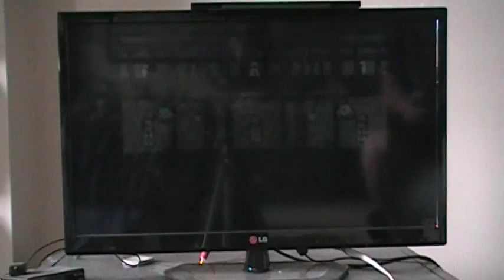let's play paper mario: a heart of evil!